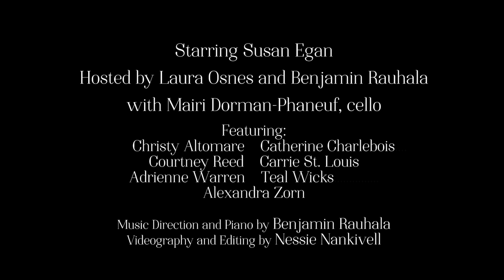A Broadway Princess Party celebrating Broadway's original 'Belle,' Susan Egan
Starring Susan Egan
Hosted by Laura Osnes and Benjamin Rauhala

with Mairi Dorman-Phaneuf, cello

Featuring:
Christy Altomare
Catherine Charlebois
Courtney Reed
Carrie St. Louis
Adrienne Warren
Teal Wicks
Alexandra Zorn

Music Direction and Piano by Benjamin Rauhala
Videography and Editing by Nessie Nankivell

"How Does A Moment Last Forever," music by Alan Menken, lyrics by Tim Rice
"Belle," music by Alan Menken, lyrics by Howard Ashman
"Home," music by Alan Menken, lyrics by Tim Rice
"Beauty and the Beast," music by Alan Menken, lyrics by Howard Ashman